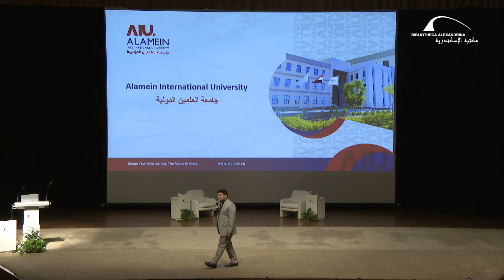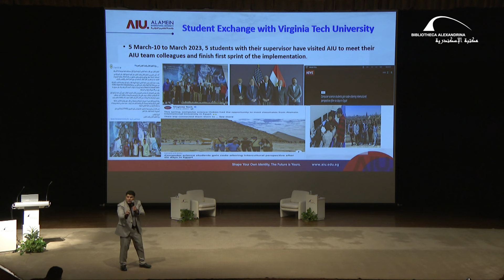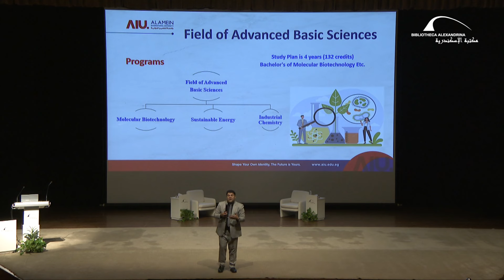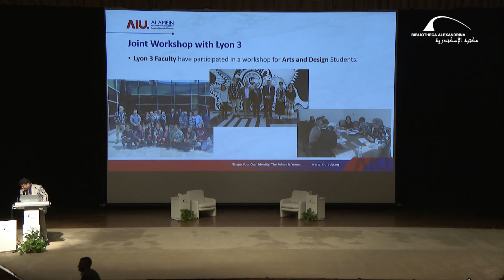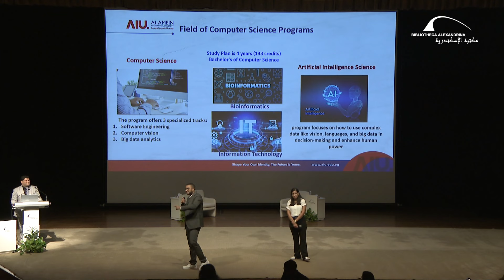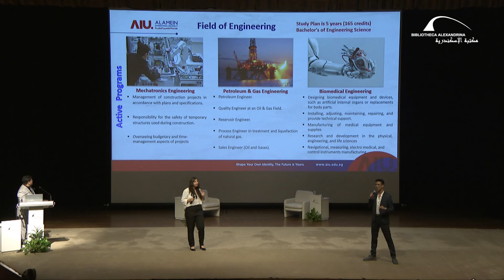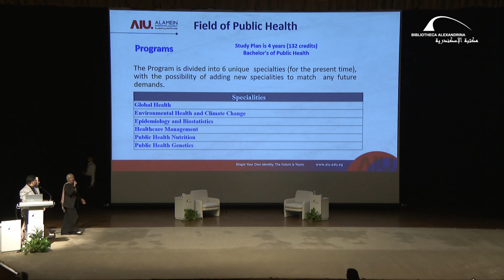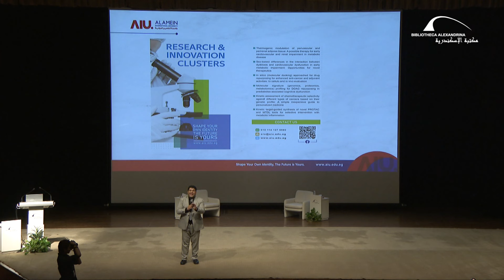مؤتمر اختر كُليتك 2024 – جامعة العلمين الدولية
نظمت مكتبة الإسكندرية، من خلال برنامج التنمية المستدامة وبناء قدرات الشباب ودعم العلاقات الأفريقية بقطاع البحث الأكاديمي، المؤتمر السنوي الثامن عشر "اختر كُلِّيتك" والموجه لطلاب الثانوية العامة.